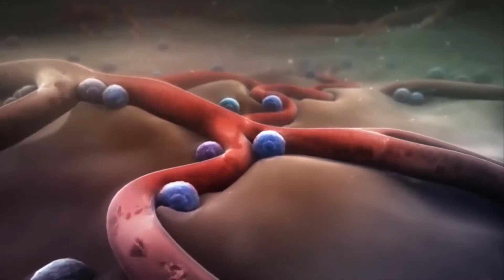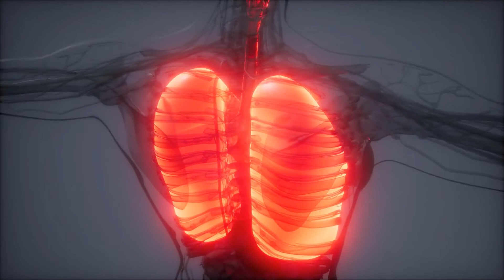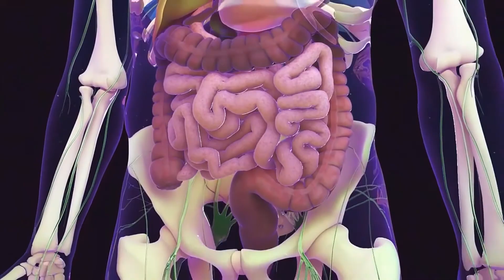Cuáles son los diferentes métodos de transmisión de Staphylococcus aureus resistente a la meticilina